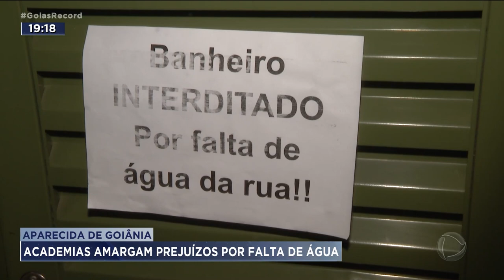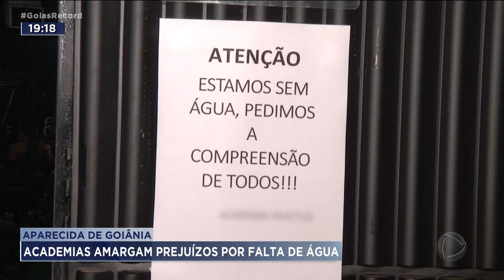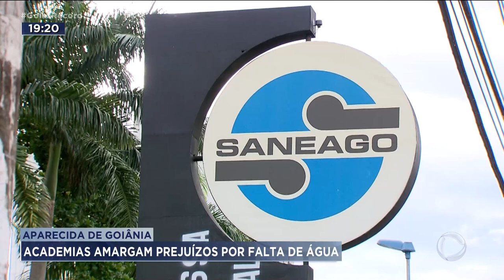APARECIDA DE GOIÂNIA: ACADEMIAS AMARGAM PREJUÍZOS POR FALTA DE ÁGUA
A FALTA DÁGUA EM APARECIDA ESTÁ PREJUDICANDO O FUNCIONAMENTO DE MUITAS EMPRESAS, MAS UM SEGMENTO EM ESPECIAL ESTÁ PENANDO: AS ACADEMIAS. ELES PRECISAM DE AGUA NAS PISCINAS, AGUA PRA BEBER, PRA LIMPAR BANHEIRO E PRINCIPALMENTE PRA REFRIGERAR OS AMBIENTES, SENÃO NINGUEM SUPORTA FAZER EXERCICIO.